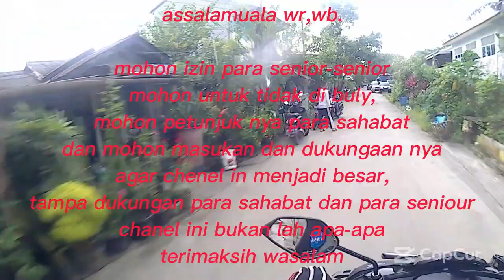tes camera Bpro5#belajar edit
tidak ada kata terlambat untuk suatu perubahan asalakan ada kemauan dan niatkan,
in sha allah, pasti ada jalan
babang lulpus vlog